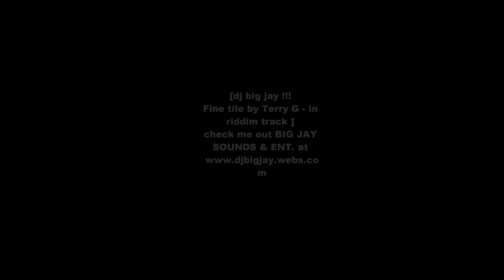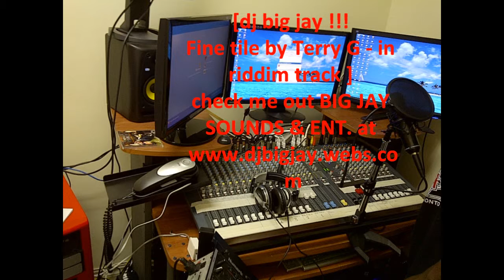dj big jay ! Fine Tile by Terry G in riddim track